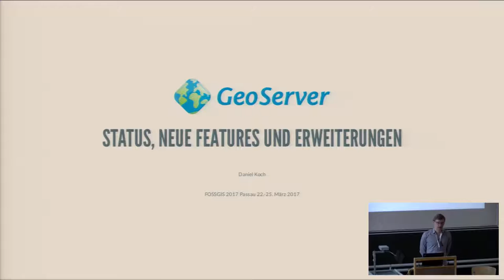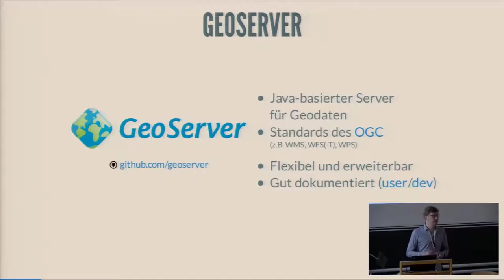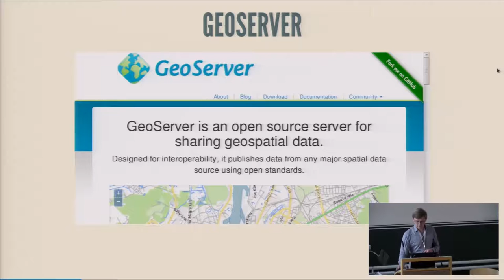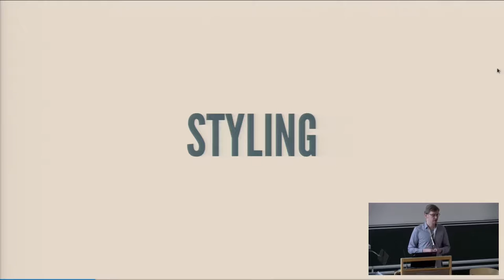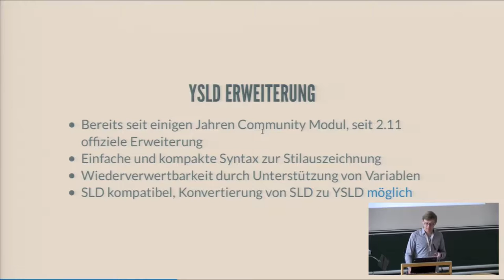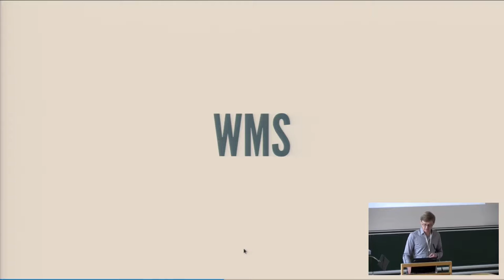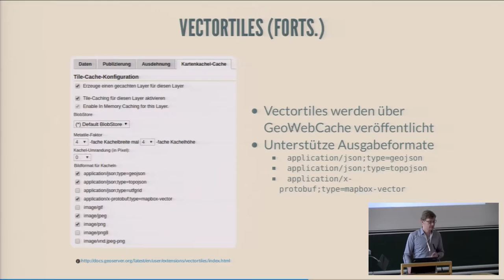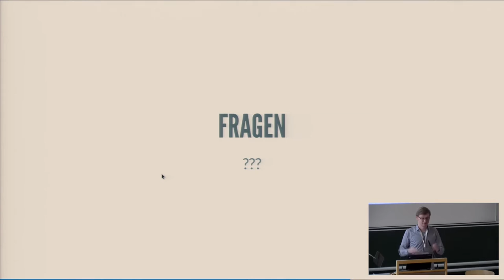2017 - GeoServer 2.10/2.11: Status, neue Features und Erweiterungen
GeoServer ist ein bekannter und mächtiger Open-Source -Kartenserver, der in vielen Applikationen und Architekturen verwendet wird.

Die sehr aktive GeoServer-Community erweitert und verbessert die Software permanent – in Form von Erweiterungen und Verbesserungen der Kernsoftware, aber auch durch Extensions.

Darüber hinaus ist GeoServer ein gut geplante Open-Source-Software mit festgelegtem Lebenszyklus der Releases.

Der Vortrag stellt diesen vor und wird sich einigen (Neu-)Entwicklungen des Releases 2.10 sowie 2.11, das kurz vor der Konferenz erscheinen wird, widmen und diese an praktischen Beispielen den Nutzen vorstellen.

Daniel Koch